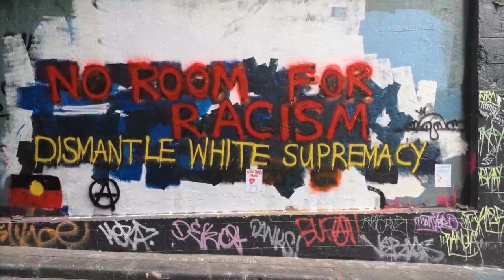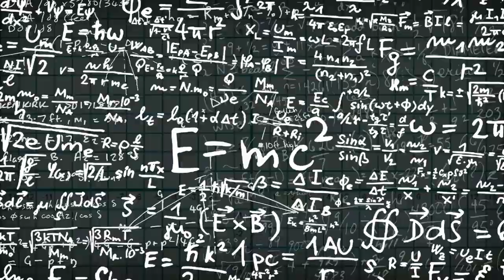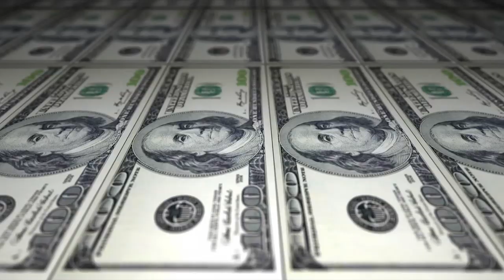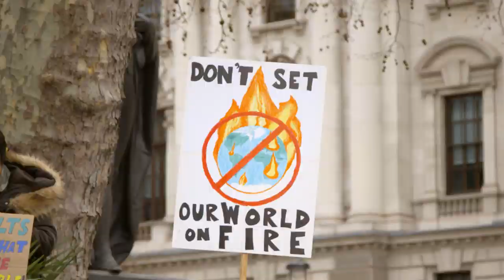DRAWN BY KNIVES - Something More (Official Music Video)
Drawn By Knives official music video for "Something More"

THE PLAYERS:
Guitars: Jeremiah Hahn
Guitars, Bass, Vocals: Sean Deming
Drums: Glenn Welman

LYRICS:

And still these days I feel you
Crawling through my mind
Ripping and tearing at me
Lie after lie
Until there’s nothing left inside

For that pot of gold you’ll bleed
You’re your own worst enemy
And I’m bored

This all seems to feel just like before
It’s time for a different state of mind
I still feel like I need something more
(Like I need something more)

And maybe pain is just a little peace of mind
There to let you know you feel
That you’re not dead inside
Still inside some severed ties, they never bind

You close your eyes so you won’t see
You’ve become one of the sheep
And I’m bored

I saw all those bridges burning
I stood there and watched it all
I’ll set every one in flames to begin again
Come let’s watch these bridges burning
I can’t wait to watch them fall
Everyday more hate you’re learning
Soon you won’t feel at all

Music written by Jeremiah Hahn and Sean Deming
Lyrics written by Sean Deming
Recorded and Engineered by Sean Deming
Mixed by David Boyle at Union Sound Studios